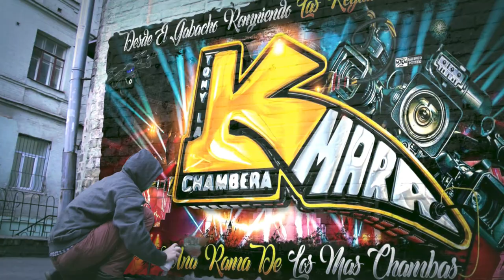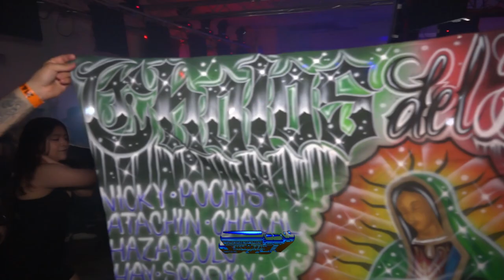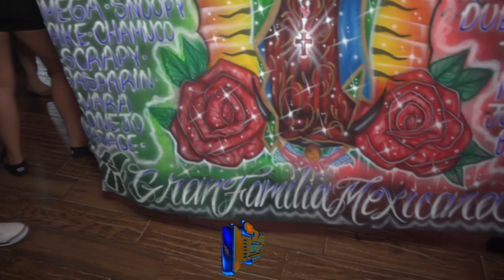🔥EL CARNAVAL ECUATORIANO 2023 CON EL REY DE LA MUSICA RARA SONIDO NUEVA RUMBA SALON QUEENS PALACE NY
MUCHAS GRASIAS